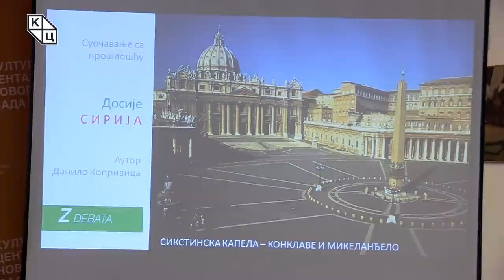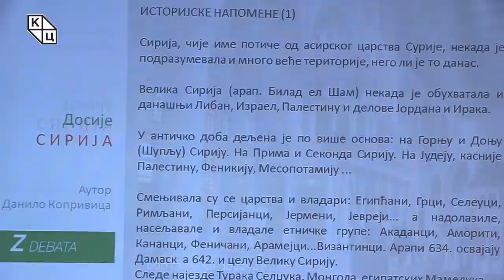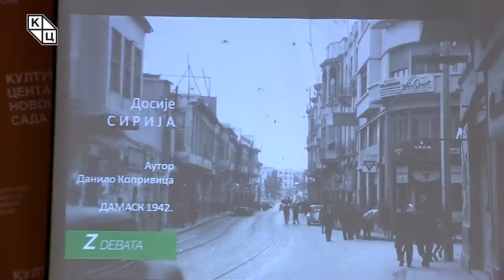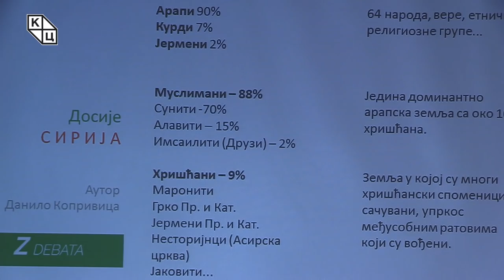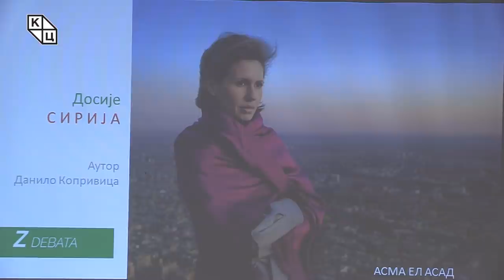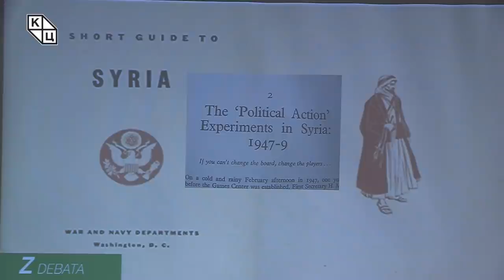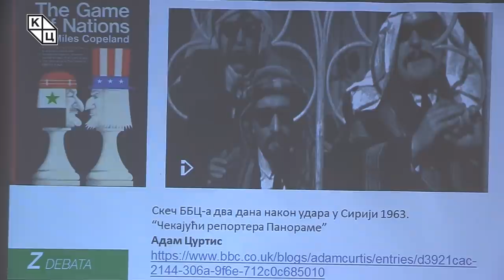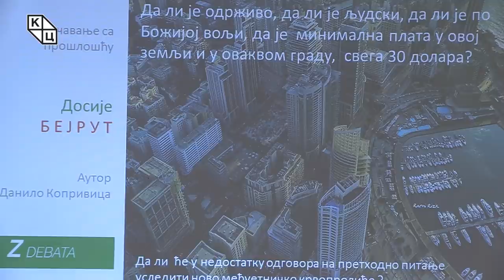Данило Копривица - „Досије СИРИЈА“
Предавање Данила Копривице на тему „Досије СИРИЈА“ (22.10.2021.)

„Шта је важније за будућност Сиријаца: тешко примењив западни идеал и ратни хаос или мир и еволуција заробљеног политичког друштва?“ – питање је које отвара шездесет трећу дебату серијала Досије. Данило Копривица истиче да се прича о Сирији не може свести на бројне сукобе и ратове којима је ова држава била поприште, већ да се пажња мора обратити и на суживот различитих народа који су је обликовали као мултиетничку и мултиконфенсионалну државу.